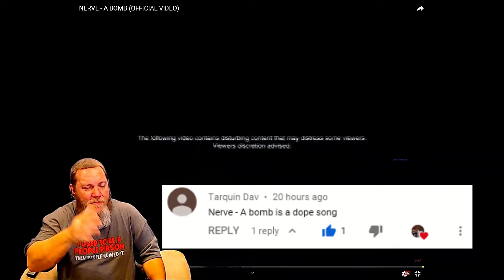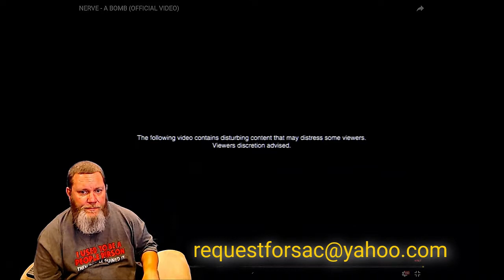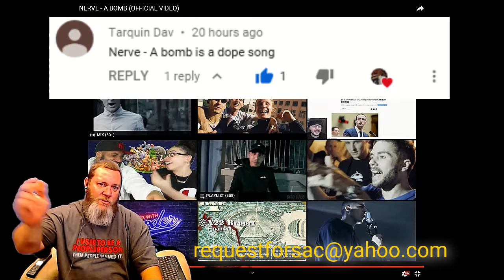NERVE - A BOMB (OFFICIAL VIDEO) REACTION